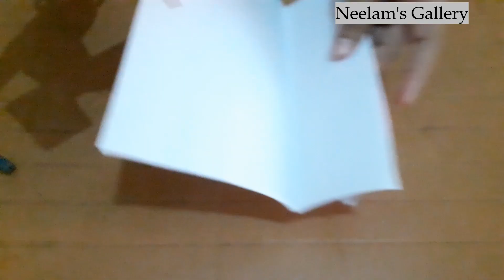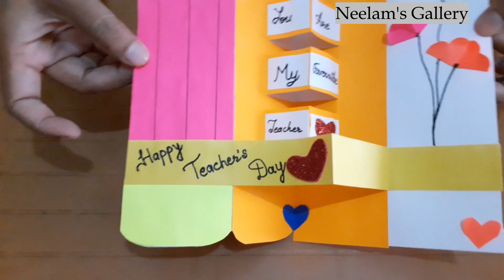Teachers Day Card Easy | Greeting Card For Teachers Day | Card Craft Ideas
Handmade Teacher's Day Card, a simple Pop up card DIY.

If you are seeking particular ideas, help yourself by exploring the Playlists available on my channel

Search topics covered are:
Handmade cards for teachers day
Handmade cards for teachers
Handmade cards for teachers from students
Handmade greeting cards for teachers
Greeting cards latest design handmade easy for teachers day
5 minute crafts cards for teachers
5 minute crafts cards for teachers day easy
Card craft ideas
Card craft ideas easy
Diy cards ideas
3d pop up card
Card craft making
Paper card craft ideas for teachers day
Card ideas for teachers
Card making for teachers day easy